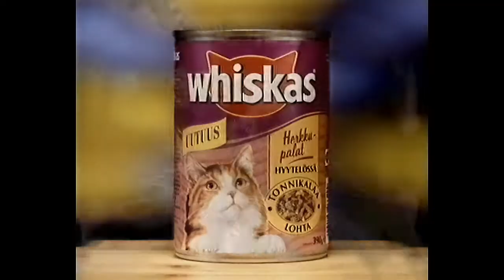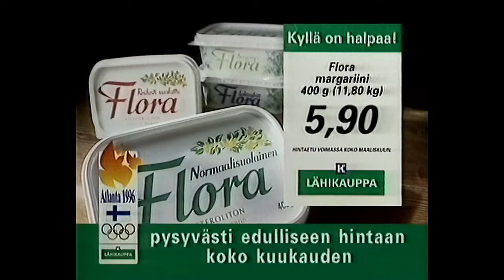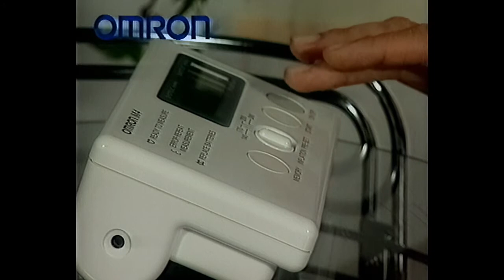MTV3 mainoksia kevät 1996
Sekalaisia mainoksia vuodelta 1996, nähtävästi kevättä tässä mennään.

00:05 Multipore monivitamiini
00:16 Whiskas herkkupalat hyytelössä ihanan läheltä kuvattuna (yöh)
00:47 Pouttu ja herkulliset uudet leikkeleet
00:59 J.A.P. Company (mitä ihmettä nämä oikeasti mainostavat?)
01:28 K-lähikaupan ruokavinkki: Ruisleipää, margariinia ja maksamakkaraa.
01:44 Ariel Futur ja muut vaihtoehdot 40 pesukertaan.
02:10 Atrian Gotler maistuu STUL:n luvalla
02:25 Arcancil Paris teaseri
02:40 Omron verenpainemittarit
02:57 Ellosin uutta kevätmuotia
03:13 Costa Rican syvällinen mainos, jossa näkyy vähän kahviakin
03:44 Arcancil Paris ja selvitys edelliselle naisten riekkumispätkälle
03:49 Omron uudestaan
03:56 MTV3 urheilupuffi